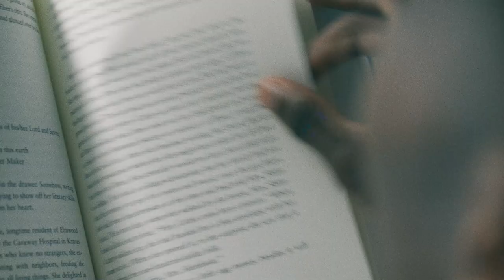The Loop | Official Book Trailer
Welcome to The Loop: a futuristic death row. Luka has been in The Loop for over two years, and every day is the same long, repetitive purgatory.

But when the world outside the prison walls begins to fall apart, Luka will need to escape the prison before it's too late.

To learn more about The Loop and The Block by Ben Oliver, visit TheLoopSeries.com.